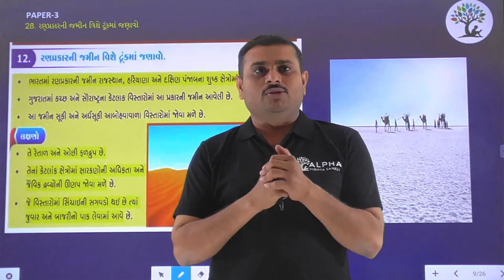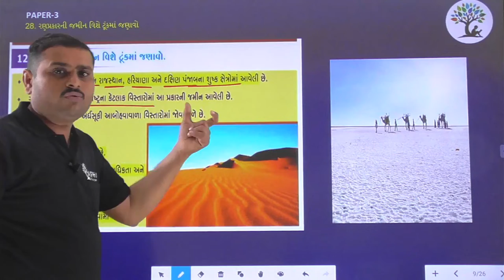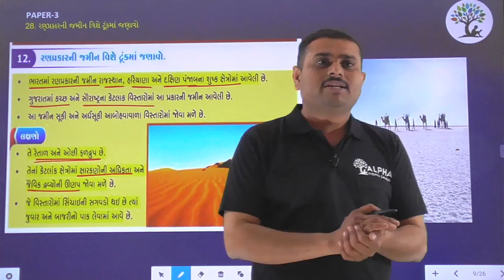Paper 3 | Que 28 | Social Science | Alpha Vidhya Sankul | in Gujarati